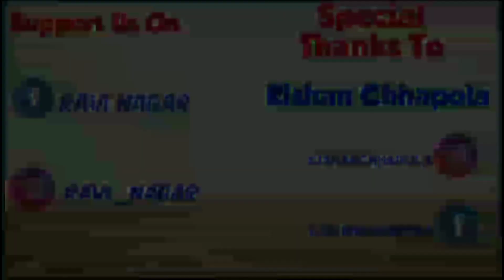Best Wholesaler For Neckband | Neckband Wholesale Market | Online Selling Ideas | JOB Nagar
Best Wholesaler For Neckband | Neckband Wholesale Market | Online Selling Ideas | Neckband खरीदे फैक्ट्री से सस्ता

Address:

Owner
Ankit Maheshwari
Anuj Maheshwari
Shubham Maheshwari

Firm Name
Neha Enterprises
Lavisha Enterprises Lakhdatar Sales Corporation

Address
B-96, opp. Divya Public School, Laxminarayan Puri, Surajpole Gate, Jaipur